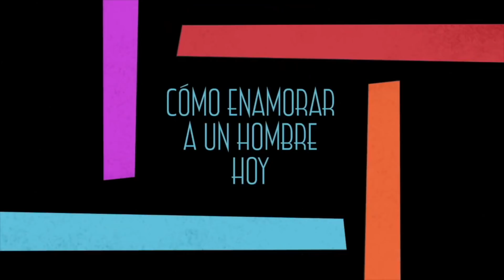Por qué el silencio crea ATRACCIÓN en la mente de tu hombre 💘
🖥 Webinar | Diosa del Amor 💎

En este video se exponen las formas en las cuales puedes emplear el silencio para enamorar a tu hombre. Todo lo que se describe en este video es aplicable tanto si ya tienes a un hombre a tu lado y lo quieres enamorar, como también aplica si tu hombre se ha ido y lo quieres recuperar haciendo uso del silencio como arma seductiva.

En este canal aprenderás a Atraer, Seducir y Enamorar a tu hombre mediante ciertas acciones que te convierten en una mujer interesante ante sus ojos.

Durante años nuestra escuela virtual de seducción y dinámicas sociales ha entrenado a miles de personas alrededor del mundo.

Cuando adquieres uno de nuestros programas digitales de entrenamiento recibes la invitación para hacer parte de nuestro movimiento privado de Facebook, en el cual obtienes un acompañamiento constante y nos aseguramos de que domines esta área de tu vida.